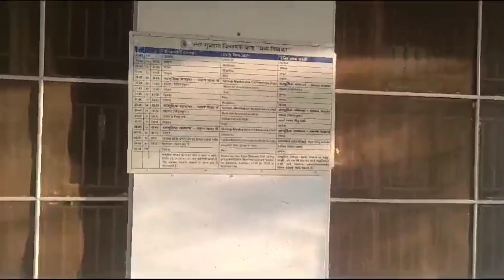VIPASHYANA... Man ki Sadhna...વિપશ્યના....મન કી સાધના